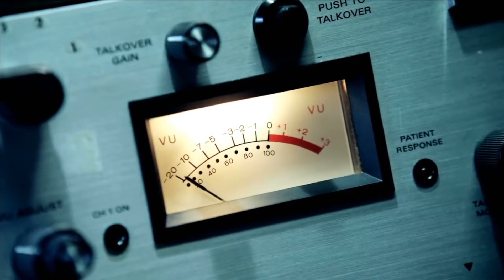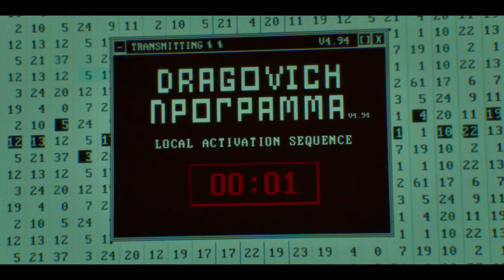TOUTE L'HISTOIRE, La Fin Les SECRETS de Black Ops Cold War (Saison 1 - Saison 6)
L'histoire de Call Of Duty Black Ops Cold War arrive enfin à sa fin, après 6 saisons, plusieurs cinématiques, des secrets et des Easter egg enfouis dans les cartes du jeu.

La plan de Stitch, Perseus, le lavage de cerveau d'Adler, les numéros le retour d'Alex Mason, la connexion avec Call of Duty WWII et Vanguard, voici la conclusions de cette histoire.

0:00 - 0:36 Intro
0:36 - 4:04 Pré-saison, Saison 1 et commencement
4:04 - 5:15 Saison 2
5:15 - 6:21 Saison 3
6:21 - 7:29 Saison 4
7:29 - 12:52 Saison 5, Saison 6 - Fin et Révélation
12:52 - 15:20 - Pré Saison Call Of Duty Vanguard, connexion avec WWII ?
15:20 - 16:04 - Fin